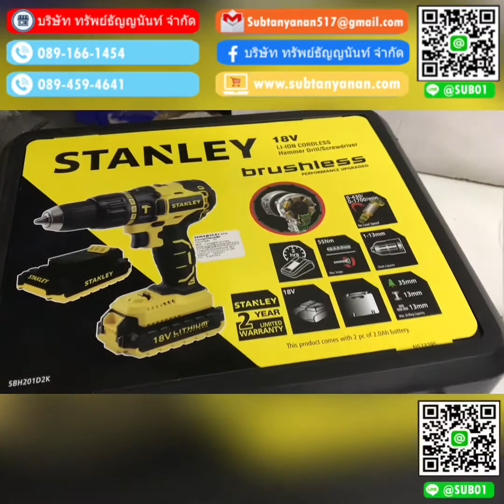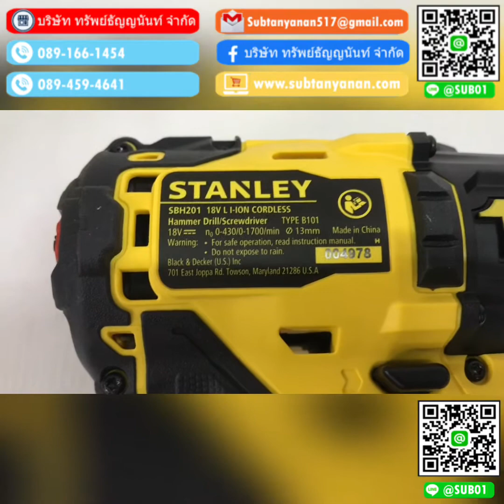สว่านกระแทก ไร้สาย 18v Stanley SBH201D2K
ราคา

แรงดันไฟฟ้า 18 โวลท์
ความเร็วมอเตอร์สูงสุด 0-430 / 0-1,700 รอบต่อนาที
แรงบิดสูงสุด 55 นิวตันเมตร
ขนาดตัวจับดอกไขควง 13 มม.
*เส้นผ่าศูนย์กลางการเจาะสูงสุด
เหล็ก 13 มม.
ไม้ 35 มม.
- สว่านกระแทกไร้สาย ไร้แปรงถ่าน